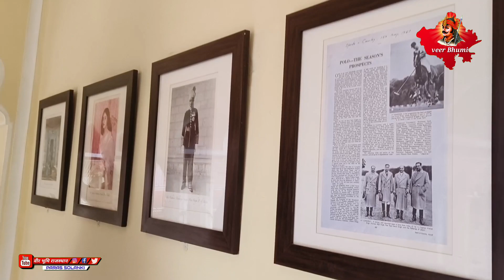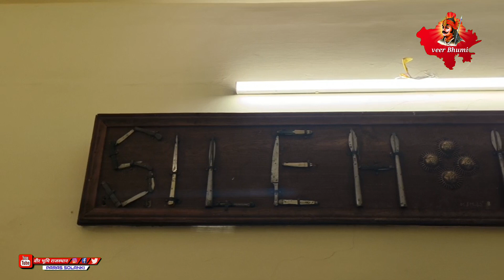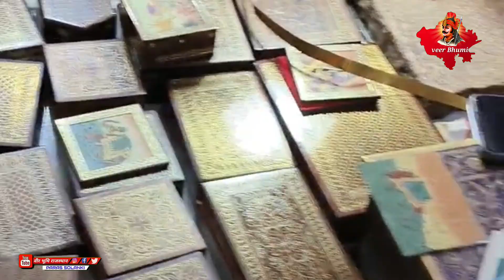City palace Jaipur.... जहां आज भी रहता है जयपुर का शाही परिवार